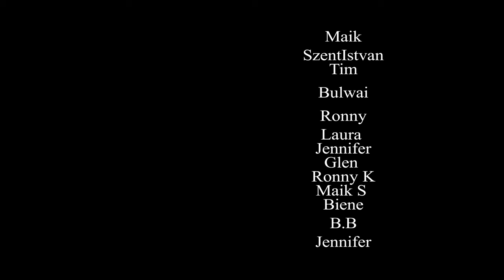Der Ruf der Freiheit – Ein Lied über Mut, Ehre und das Streben nach Freiheit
Ein episches Lied, das den Ruf der Freiheit ehrt, der in den Herzen aller Helden widerhallt. Dieser Ruf leitet und führt sie durch die dunkelsten Zeiten und erinnert uns daran, dass Freiheit immer verteidigt werden muss.